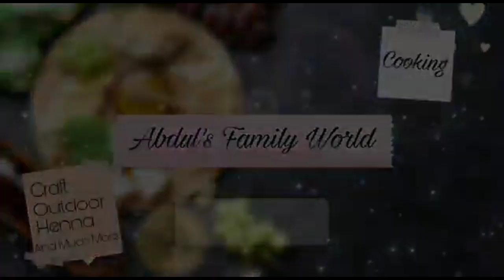Ramadan Vlog #3 2022🌙|| আজকের ইফতার ও সেহরির জন্য কিছু রান্না🌙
Assalamualaikum everyone, how are you all. Alhumdulillah Ramadan almost done. Allah bless all of us.Todays video I am going to show you guys what I cooked for seheri & ifter. Hope everyone enjoyed this video.

Ramadan_special _vlog